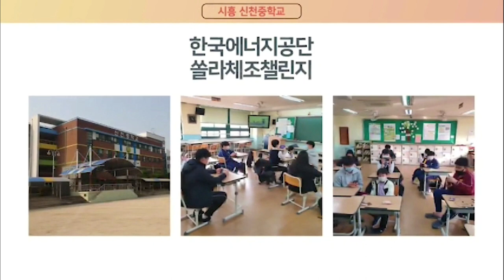[쏠라체조 챌린지] 몸치 여도 괜찮아!!!!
미디어 수업을 듣는 중학생 친구들과 영상편집을 배우다가
공모전 “ 쏠라체조챌린지” 도전했습니다.

예민하고 부끄러움 많은 시기 이기지만
숨~넘어가게 웃고 즐겁게 체조 따라 하면서
더욱 끈끈하게 친해졌습니다.

몸치여서 여러 번의 반복 끝에 추억도 남기고
건강하게 체조로 하나 되는 행복한 시간이었습니다.